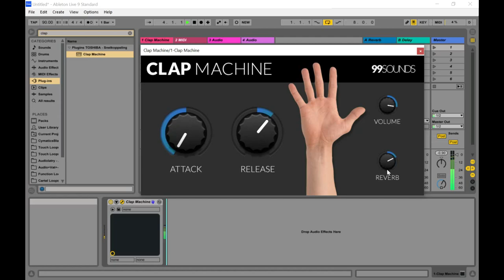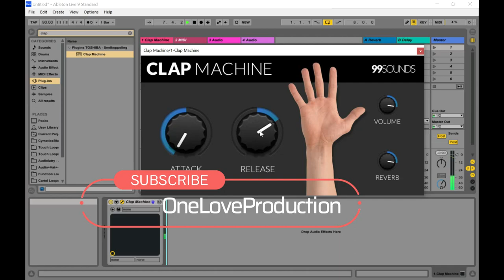Clap Machine - FREE Clap VST/Plugin by 99Sounds